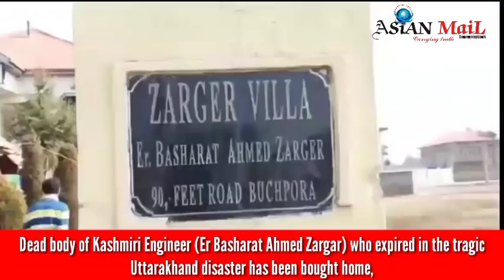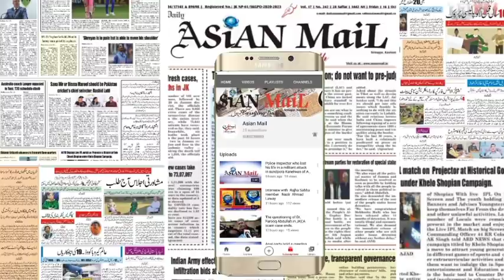Dead body of Kashmiri Engineer who expired in the tragic Uttarakhand disaster has been bought home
Dead body of Kashmiri Engineer (Er Basharat Ahmed Zargar) who expired in the tragic Uttarakhand disaster has been bought home today. Large no of people offered his “Nimaz e Jinaza” near his residence at EllahiBagh Srinagar.